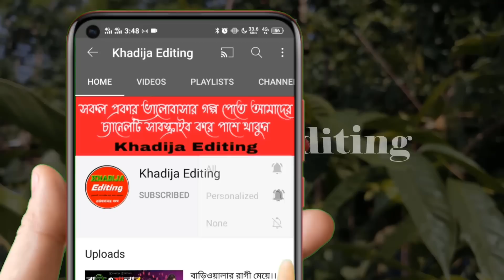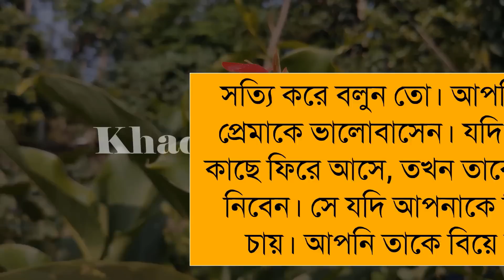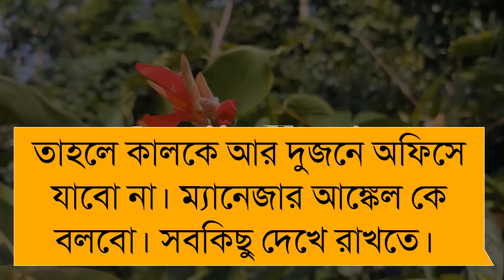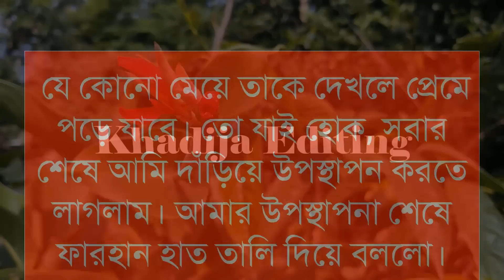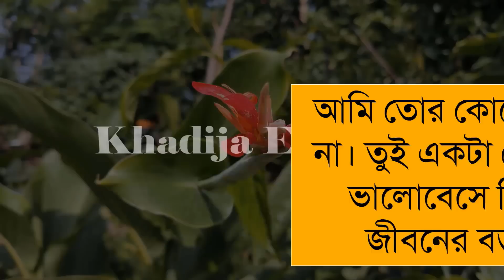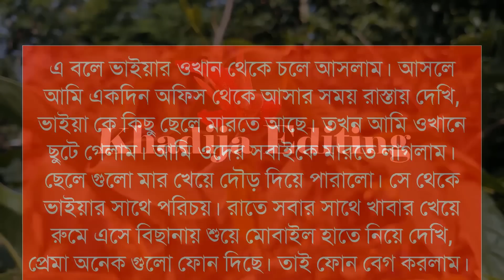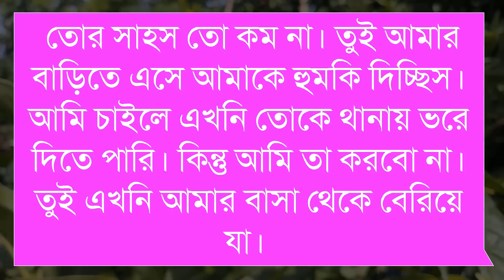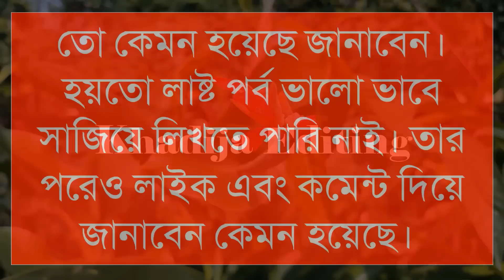অফিসের বস যখন বউ (সকল-পর্ব) Romantic Love Story।Sad Love Story। Khadija Editing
অফিসের বস যখন বউ (সকল-পর্ব)

🎙️Ashik+Mafi+Farjana+Mostofa+Belal+Alamin

Script writer: Rasel

অনন্যা Story
MB Diary